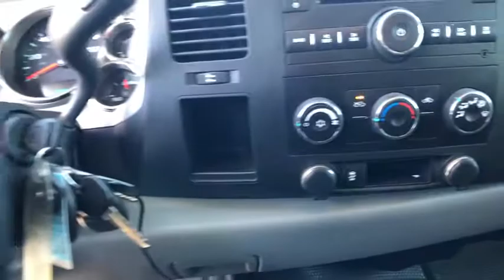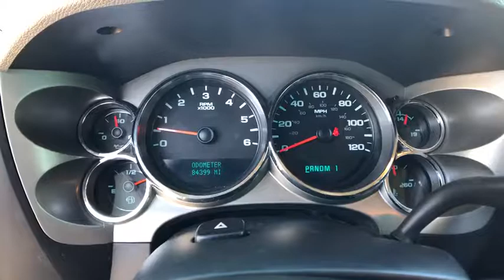2012 Chevrolet Silverado 2500HD Muskogee, Pryor, Broken Arrow, Tulsa, Fort Gibson, OK P1419B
Silver Ice Metallic Used 2012 Chevrolet Silverado 2500HD available in Muskogee, Oklahoma at Honda of Muskogee. Servicing the Pryor, Broken Arrow, Tulsa, Fort Gibson, OK.
2012 Chevrolet Silverado 2500HD Work Truck - Stock#: P1419B - VIN#: 1GC1KVCG1CF115583

240 W. Shawnee St

Recent Arrival! **CERTIFIED BY CARFAX NO ACCIDENTS**, **LOCAL TRADE**, **WE DELIVER ANYWHERE**, 6-Speed Automatic HD Electronic with Overdrive, 4WD, Dark Titanium w/Cloth Seat Trim.2012 Chevrolet Silverado 2500HD 4WD 6-Speed Automatic HD Electronic with Overdrive 6.0L 8-Cylinder SFI OHVReviews:* Impressive hauling and towing capabilities; refined and quiet ride; solid build quality; responsive steering; comfortable seats. Source: Edmunds* If you've been a longtime Chevy HD fan and it's time to trade-in your old outfit, the 2012 Chevy Silverado HD's numerous improvements will help keep you a Chevy loyalist. If you're an old Ram (formerly Dodge) or Ford guy and you aren't happy with your current rig, you might be pleasantly surprised just how capable the Chevy Silverado HD really is. Source: KBB.com
TRANSMISSION  6-SPEED AUTOMATIC  HEAVY-DUTY  ELECTRONICALLY CONTROLLED  with overdrive and tow/haul mode (STD),DARK TITANIUM  CLOTH SEAT TRIM,TRAILER BRAKE CONTROLLER  INTEGRATED,REAR AXLE  3.73 RATIO,WORK TRUCK PREFERRED EQUIPMENT GROUP  includes standard equipment,SEAT ADJUSTER  MANUAL LUMBAR CONTROL ON THE DRIVER-SIDE,SUSPENSION PACKAGE  HANDLING/TRAILERING  HEAVY-DUTY  includes 35mm twin tube shock absorbers and 36mm front stabilizer bar (STD),GVWR  9500 LBS. (4309 KG),SEATS  FRONT 40/20/40 SPLIT-BENCH  3-PASSENGER  DRIVER AND FRONT PASSENGER MANUAL RECLINING  with outboard head restraints and center fold-down armrest with storage (STD),PAINT  SOLID,SILVER ICE METALLIC,WHEELS  17 (43.2 CM) CHROME-CLAD STEEL,TRAILERING EQUIPMENT  HEAVY-DUTY  includes trailering hitch platform and 2.5- inch receiver with 2 adapter  7-wire harness (harness includes wires for: park lamps  backup lamps  right turn  left turn  electric brake lead  battery and ground) with independent fused trailering circuits mated to a 7-way sealed connector  wiring harness for after-market trailer brake controller (located in the instrument panel harness) and (JL1) integrated trailer brake controller,REMOTE KEYLESS ENTRY  with 2 transmitters and panic button.,TIRES  LT245/75R17E ALL-SEASON  BLACKWALL  (STD),ENGINE  VORTEC 6.0L VARIABLE VALVE TIMING V8 SFI E85-COMPATIBLE  FLEXFUEL  capable of running on unleaded or up to 85% ethanol (360 hp [268.4 kW] @ 5400 rpm  380 lb-ft of torque [513.0 N-m] @ 4200 rpm) with (E63) fleetside pickup box; (322 hp [240.1 kW] @ 4400 rpm  380 lb-ft of torque [513.0 N-m] @ 4200 rpm) with (ZW9) pickup box delete (STD),DIFFERENTIAL  HEAVY-DUTY AUTOMATIC LOCKING REAR,AUDIO SYSTEM  AM/FM STEREO WITH MP3 COMPATIBLE CD PLAYER  seek-and-scan  digital clock  auto-tone control  Radio Data System (RDS)  speed-compensated volume and TheftLock,Four Wheel Drive,Tow Hooks,Power Steering,ABS,4-Wheel Disc Brakes,Tires - Front All-Season,Tires - Rear All-Season,Automatic Headlights,Intermittent Wipers,AM/FM Stereo,Split Bench Seat,Pass-Through Rear Seat,Rear Bench Seat,Adjustable Steering Wheel,Keyless Entry,Power Door Locks,Cruise Control,Keyless Entry,Power Door Locks,A/C,Power Outlet,Passenger Vanity Mirror,Front Reading Lamps,Traction Control,Stability Control,Daytime Running Lights,Driver Air Bag,Passenger Air Bag,Child Safety Locks,Tire Pressure Monitor